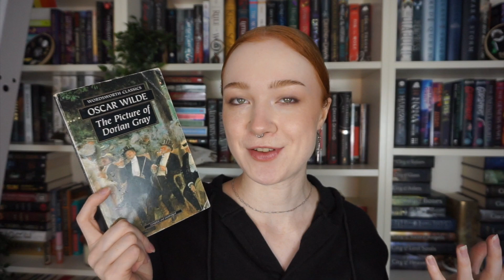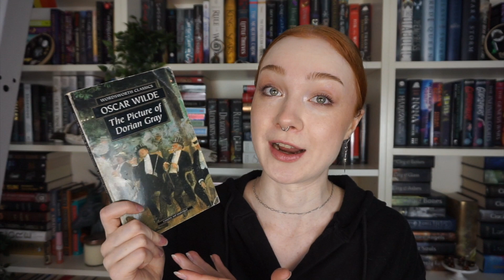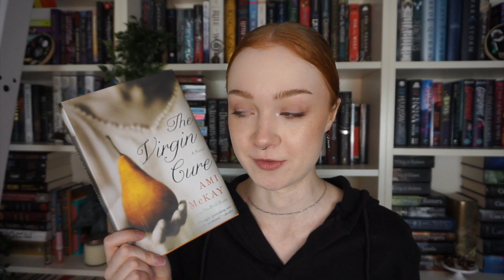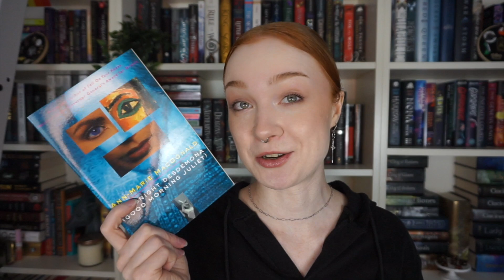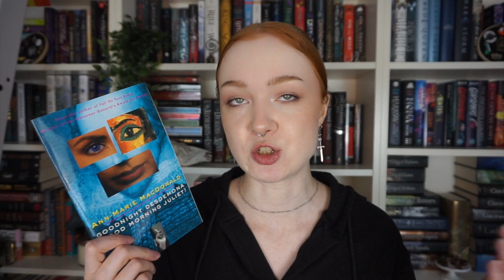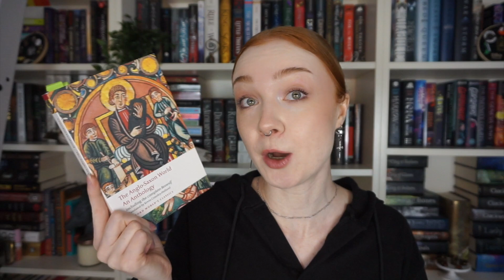Not All Required Reading is Bullsh**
"Required Reading" sounds like a lot of books by dusty old white men...but reading lists can be a lot more fun than you expect! Here are 6 things I read for uni that I absolutely loved, plus some bonus content, a educational rant, and a sprinkle of DH Lawrence slander. Leave your favourite thing you read for school/work in the comments!